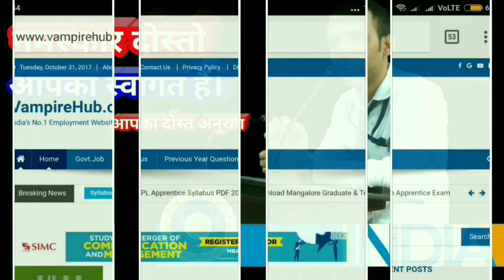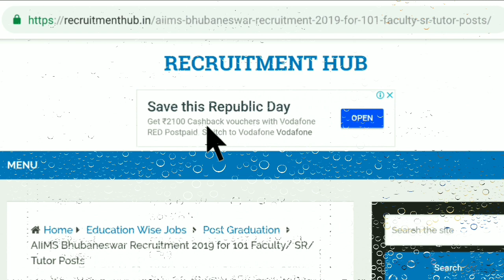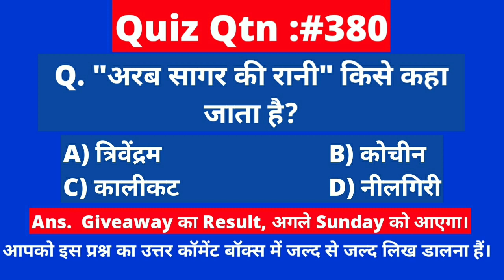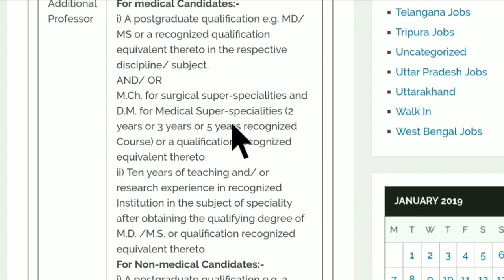AIIMS सीधी भर्ती 2019 - Latest Government Jobs in AIIMS | AIIMS Recruitment 2019 - Faculty /Tutor/SR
How to Apply :
Apply link के लिए आप हमारे Android App या Facebook या Telegram Group से जुड़ जाए।⬇️